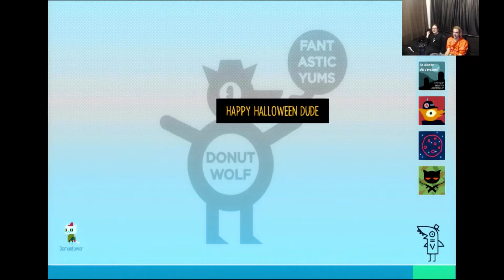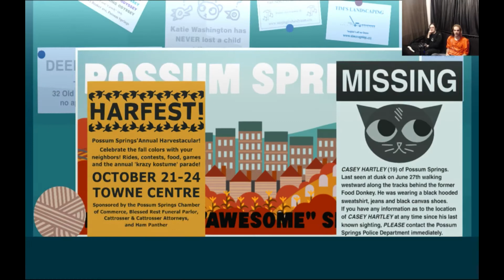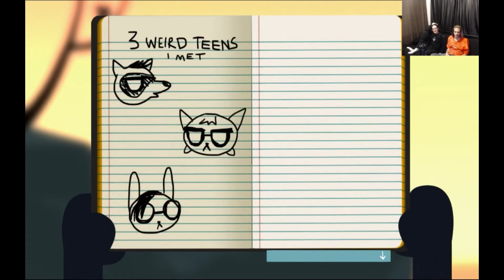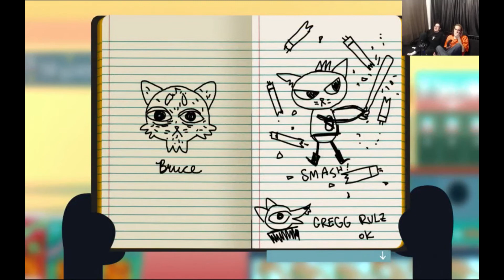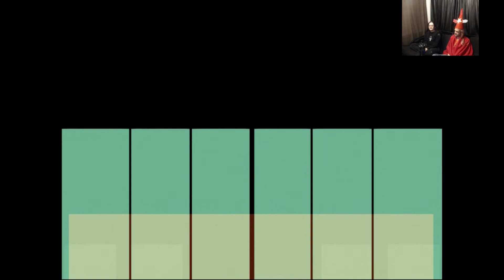Night in the Woods pt. 7: Graveyard Cooperative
Harfest!